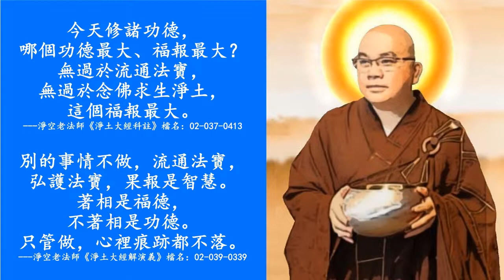學悟法師20220416《三時繫念》17（以此為準）【一切都是老天爺最好的安排】在這個世界上沒有每一件事情(是)莫名其妙的，都有因，都有果的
《古人講【一切都是老天爺最好的安排】突然間冒出來這個疫情 大家也乖乖的住下來》《在這個世界上沒有每一件事情(是)莫名其妙的，都有因，都有果的》